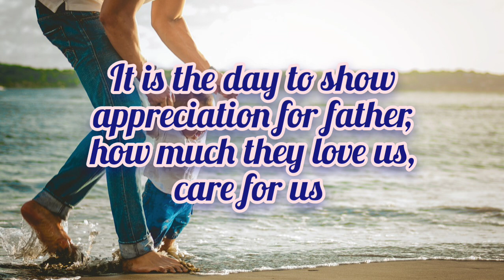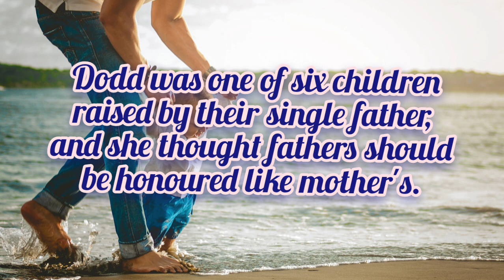Father's Day Special|| how and when father's day celebration start|| Why do we celebrate fathers day